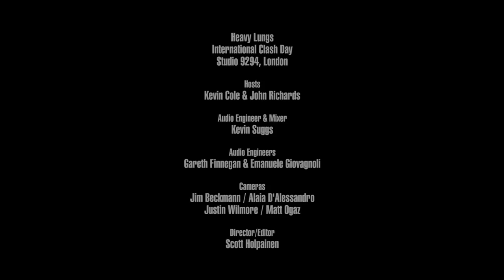Heavy Lungs - Roy (Live on KEXP)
presents Heavy Lungs performing "Roy" live at Studio 9294 in Hackney Wick, London, during KEXP's International Clash Day broadcast. Recorded February 7, 2019.

Hosts: Kevin Cole & Cheryl Waters
Audio Engineer & Mixer: Kevin Suggs
Audio Engineers: Gareth Finnegan & Emanuele Giovagnoli
Cameras: Jim Beckmann, Alaia D'Alessandro, Matt Ogaz & Justin Wilmore
Director & Editor: Scott Holpainen